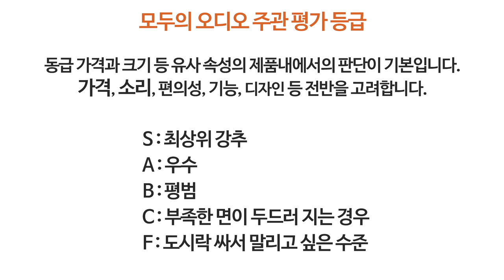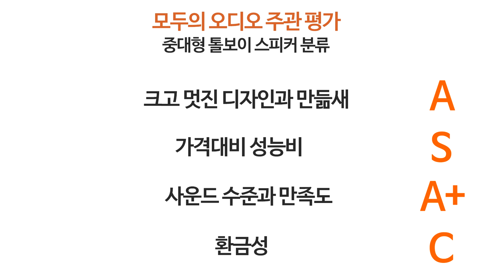크고 좋은 유닛인데 싸서 궁금했던 던텍 마르퀴스 리뷰